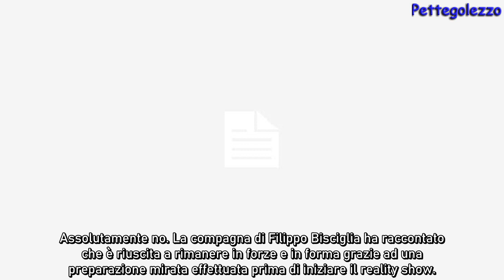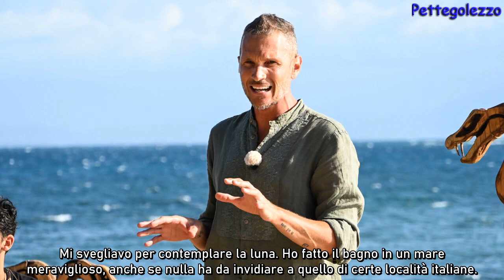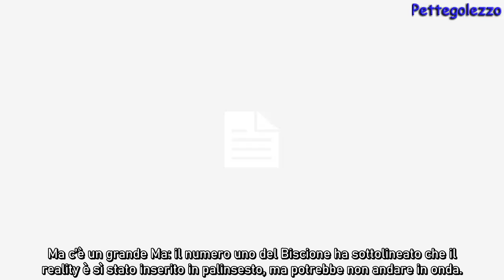Pamela Camassa “Isola, ecco perché sono dimagrita così poco”